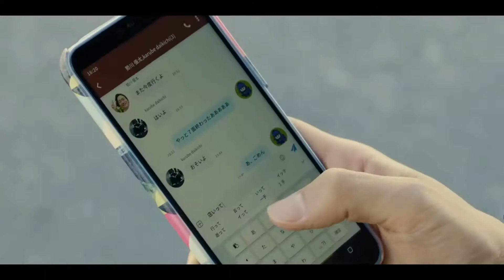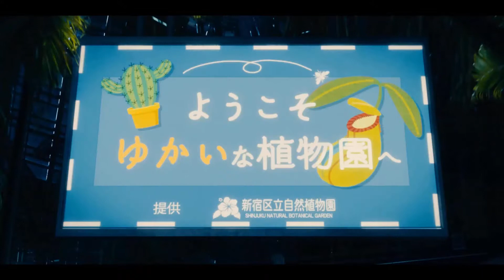ALICE IN BORDERLAND - THE SHOW MOST PEOPLE MISSED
Alice in Borderland is a live-action depiction of a Japanese manga series.